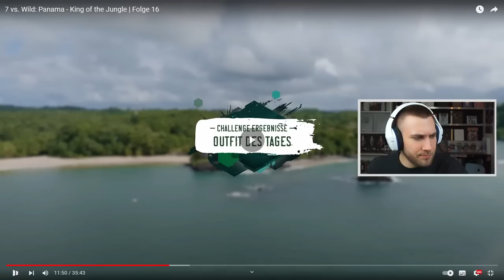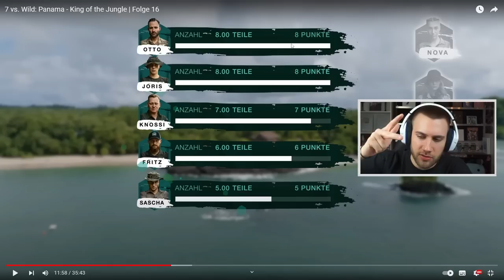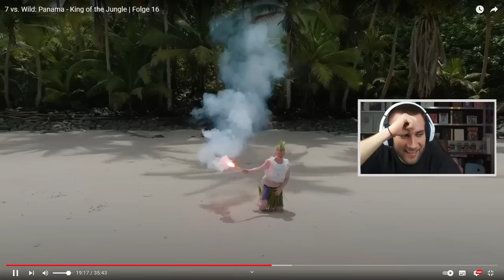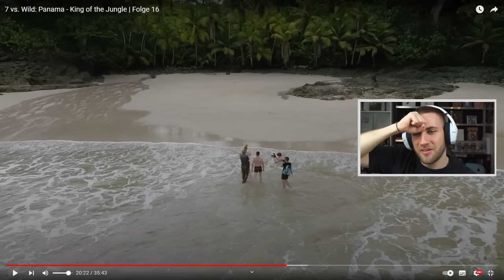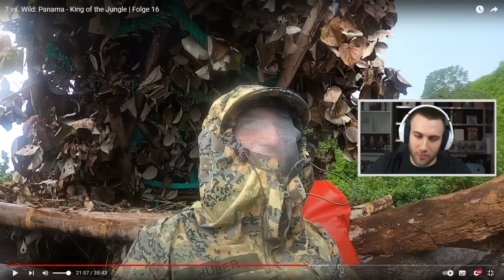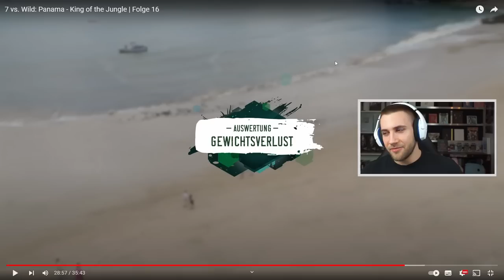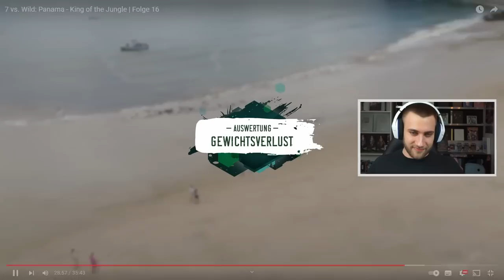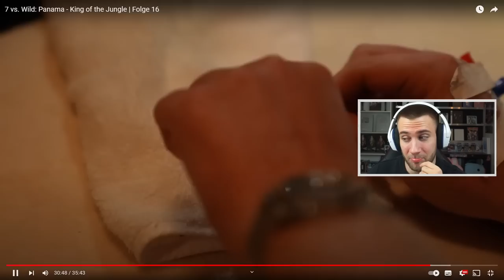MIR KOMMEN TRÄNEN🥺 7 vs. Wild: Panama - King of the Jungle | Folge 16 - Reaction